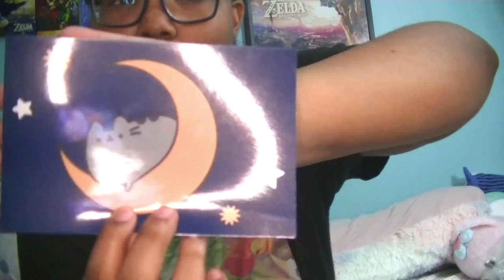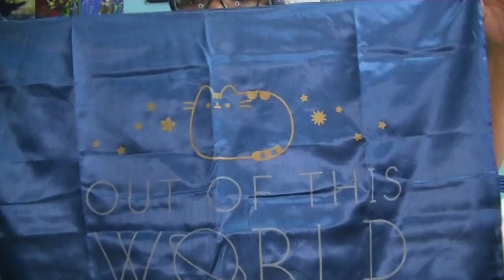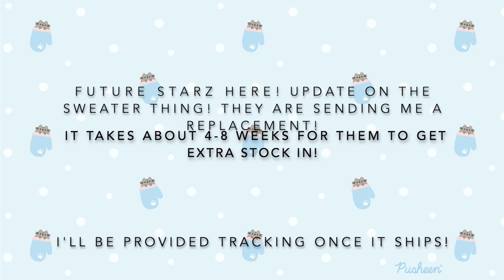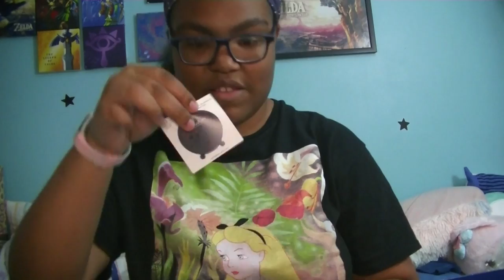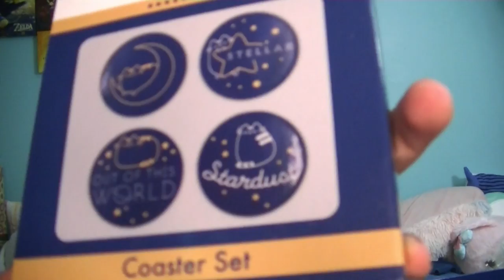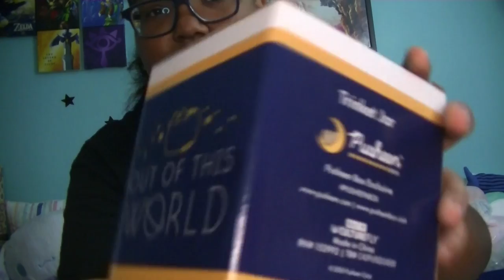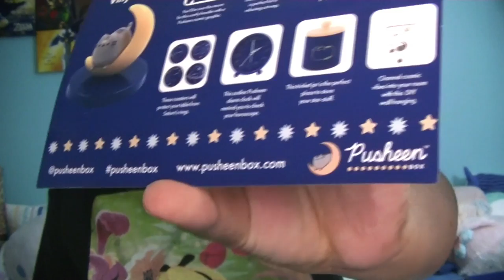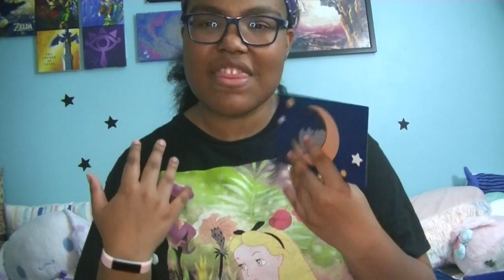☆This Box Is Definitely Out Of This World! PusheenBox Fall2020☆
I really love the Pusheen Box, I can’t wait to do more in the future!

☆ Follow Our Pusheen Addiction on Insta!